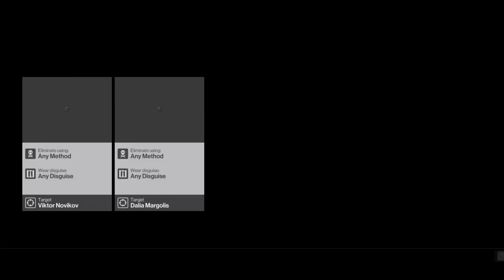Hitman: The Showstopper (Professional Mode)